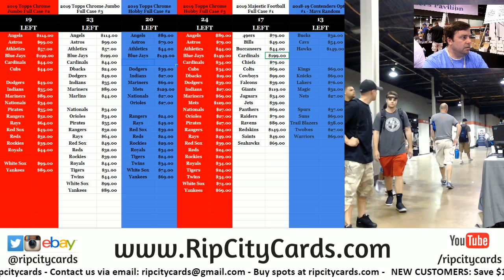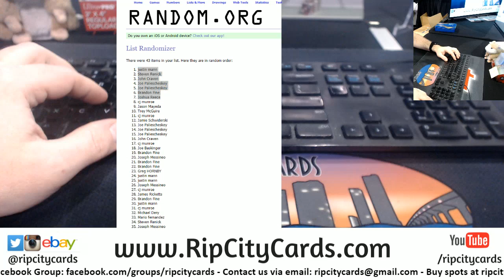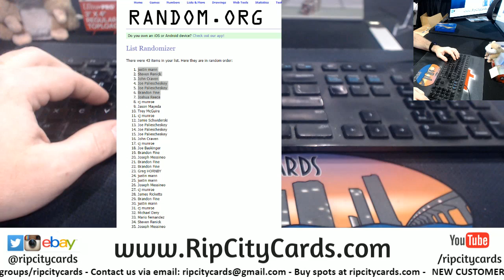$300 Break Credit Giveaway 2